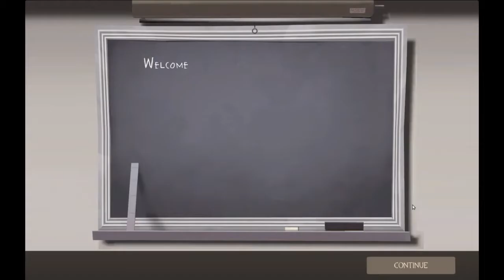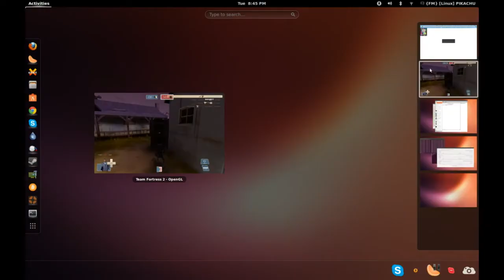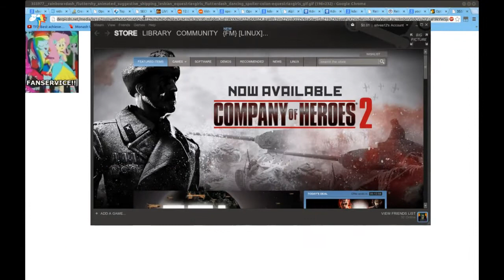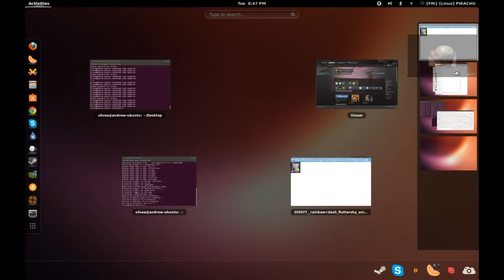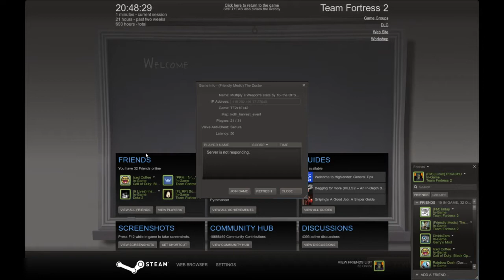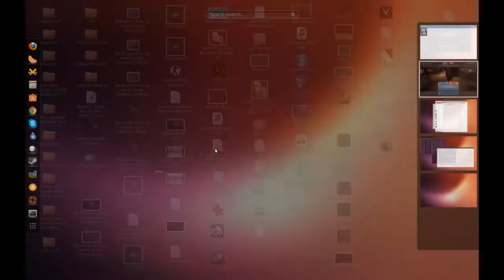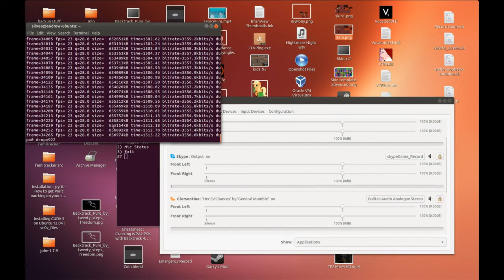TF20 Randomness - {FM} [Linux] PIKACHU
WARNING! If you can't stand random pointless glitchy randomness, DO NOT WATCH THIS! This contains... no... not contains... IS COMPLETELY MADE UP OF THE STUFF!

This {FM} [Linux] PIKACHU, (FM) kirtap, and (Friendly Medic) The Doctor playing TF2 x10! Enjoy the randomness!

Recorded by {FM} [Linux] PIKACHU
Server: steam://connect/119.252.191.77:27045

Special thanks to our own {FM} [Linux] PIKACHU for the intro!